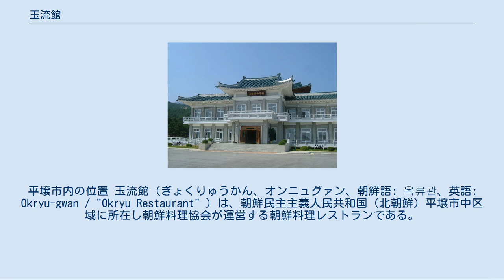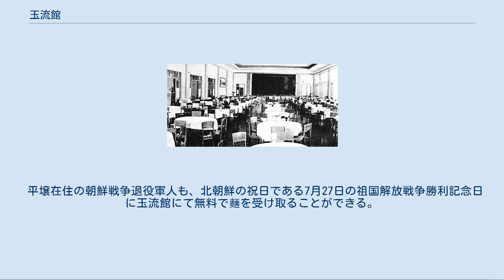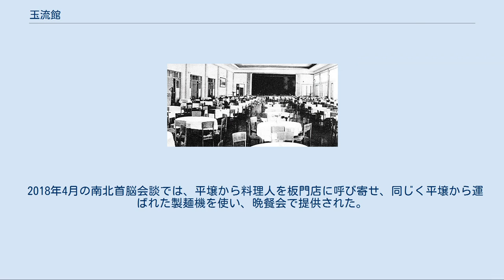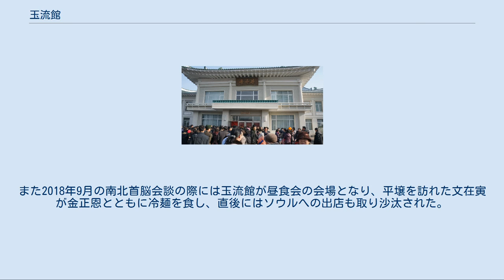玉流館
江原道_(北)
平壌市内の位置 玉流館（ぎょくりゅうかん、オンニュグァン、朝鮮語: 옥류관、英語: Okryu-gwan / "Okryu Restaurant" ）は、朝鮮民主主義人民共和国（北朝鮮）平壌市中区域に所在し朝鮮料理協会が運営する朝鮮料理レストランである。
平壌冷麵の店、外交の場として国際的に著名で、同国を代表する規模と格式を持つ店とされている。
 1960年8月創業。
本店は中区域にあり、大同江に架かる玉流橋の傍らに位置する。
名称は、大同江の玉流岩の上に位置していることに由来する。
建物は朝鮮民族伝統建築の様式を取り入れた二階建てで、二階には特別室が設けられている。
階段は平安南道・龍岡郡産の花崗岩で造られている。
 同じ平壌市内にある清流館と共に北朝鮮の代表的料理店となっている。
また、外国から訪れる観光客の定番のスポットでもあり、外国人観光客は特別室で食事を供される。
また金剛山国際観光特別区には、玉流館の支店に位置づけられる店がある（→後述）。
 平壌在住の朝鮮戦争退役軍人も、北朝鮮の祝日である7月27日の祖国解放戦争勝利記念日に玉流館にて無料で麵を受け取ることができる。
 2000年に当時の韓国大統領金大中が訪問した際にこの店で冷麵を食するなど、国内外の要人が訪れる賓客接待用高級飲食店の性格も持つ。
金大中が南北融和のシンボルとして玉流館支店の「ソウル出店」を打診したりするなど、外交の場にしばしばその名が登場する。
 2007年10月に訪朝した京畿道の李華泳副知事は北朝鮮側と支店出店について話し合いを進めることで合意。
京畿道の東豆川市が特に誘致に熱心で返還が決まっていた米軍基地跡などに支店が出店すれば、さらなる南北融和の象徴となるのではと話題になった。
 2008年、改装された。
2010年には国防委員長であった金正日の指示でチョウザメ料理とスッポン料理の販売を開始した。
また特別な料理人が着任してからはピザやスパゲッティなど西洋料理も追加注文可能となった。
 2018年4月の南北首脳会談では、平壌から料理人を板門店に呼び寄せ、同じく平壌から運ばれた製麺機を使い、晩餐会で提供された。
また2018年9月の南北首脳会談の際には玉流館が昼食会の会場となり、平壌を訪れた文在寅が金正恩とともに冷麺を食し、直後にはソウルへの出店も取り沙汰された。
しかし2020年6月に北朝鮮が韓国批判を行った際には玉流館の料理長までもが加わり、2018年9月に文在寅が来店したときのことを引き合いに「平壌に来て料理に食らいついたときは、何が起こったのかと思うほど怪しげであったが、帰国してから今まで全く何もしていない」と批判を行ったと北朝鮮の対外宣伝機関が報じた。
 金剛山玉流館（こんごうさんぎょくりゅうかん、クムガンサン オンニュグァン、朝鮮語: 금강산옥류관、英語: Keumgangsan Okryu Restaurant）は、北朝鮮江原道高城郡（金剛山国際観光特別区）にある玉流館の支店である。
 そのほかにもドバイ（アラブ首長国連邦）にも支店がある。